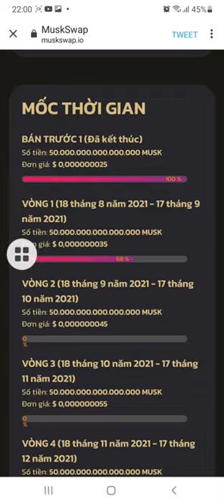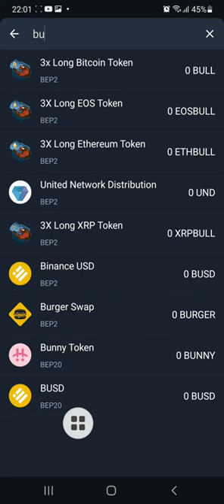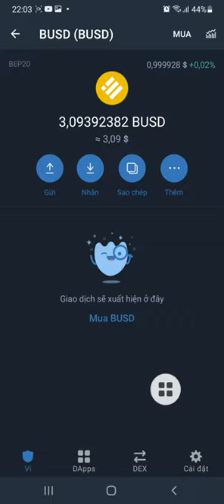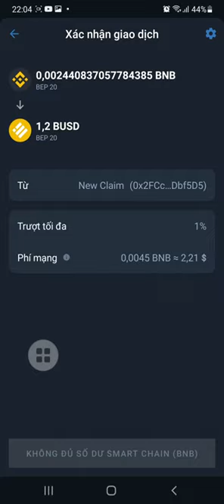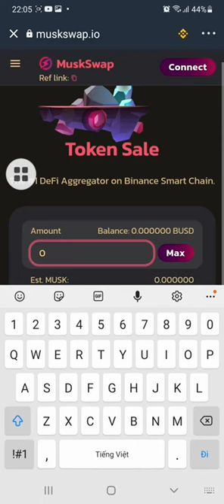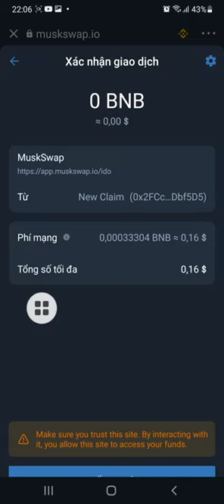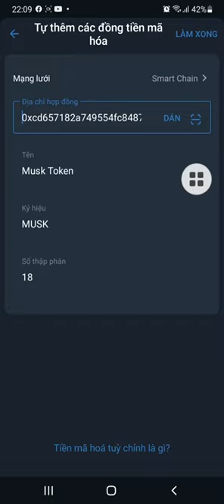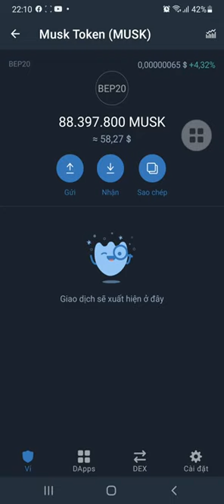Hướng Dẫn Mua IDO Musk Token Kèo giàu sang X10 X50 Tài Khoản, Coin Của Tỷ Phú ElonMusk auto XX TK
+ Bước 1: Sao chép Contract :  0xcd657182a749554fc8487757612f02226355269d

+ Bước 2: Truy Cập Web Tại Đây Click ( Claim Airdrop ) Nhận Token